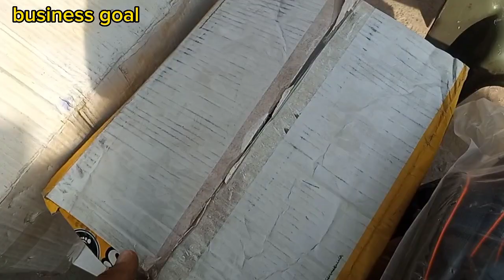pu chappal business | pu chappal rate | lylon chappal factory in lahore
how to start chappal making business |chappal factory kese lagai jati he|chappal making process
chappal-factory-lahore-rate